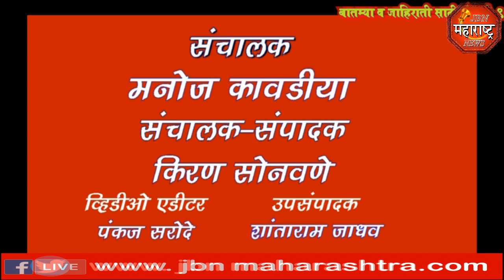jbn maharashtra news jalgaon